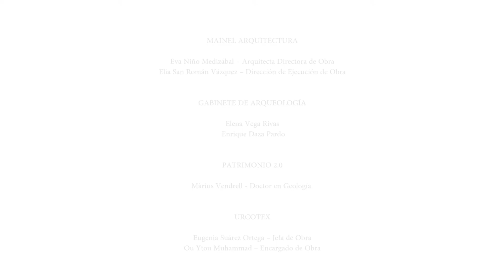REHABILITACIÓN CASTILLO LOS FUNES (GUADALAJARA) - TIMELAPSE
De propiedad del Ministerio de Hacienda, su estado se ha ido deteriorando con los años y las asociaciones en defensa del patrimonio como Hispania Nostra lo incluían en 2019 en su Lista Roja de Patrimonio por su alto grado de deterioro y abandono.

La rehabilitación es una obra de emergencia que se va a hacer por peligro de derrumbe sobre la población.

Las obras consistieron en el andamiaje, que conllevaba  una inversión muy importante, para poder realizar las actuaciones de consolidación del edificio.

Más allá de prevenir posibles daños, está el valor patrimonial de este castillo que es un claro referente de la historia en el Valle del Mesa.

Se trata de un castillo de estructura muy sencilla, con planta rectangular de unos cuarenta metros de largo, más bien pequeña, con orientación aproximada norte – sur.

La duración de los trabajos duró unos 8 meses aproximadamente, desde julio de 2021 a febrero de 2022.
La cámara utilizada para realizar el seguimiento fue una Canon 200 D y un tele objetivo, ya que el equipo se colocó en un cerro a 900 m de distancia. El equipo era totalmente autónomo y con monitorización online.